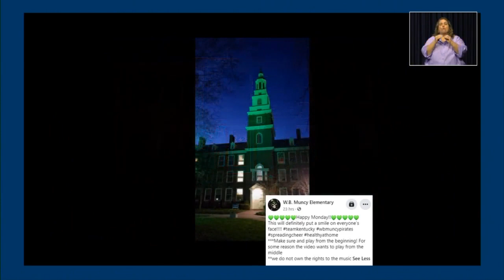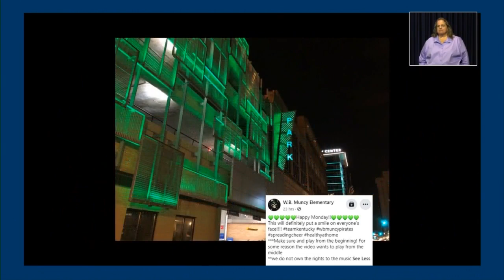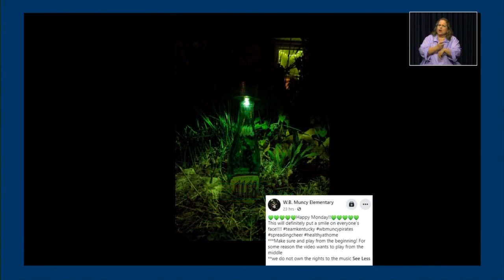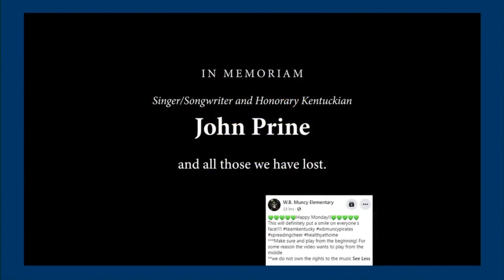WATCH: My Old Kentucky Home